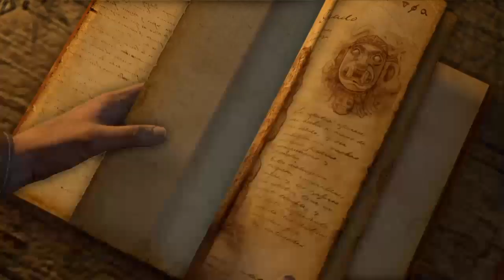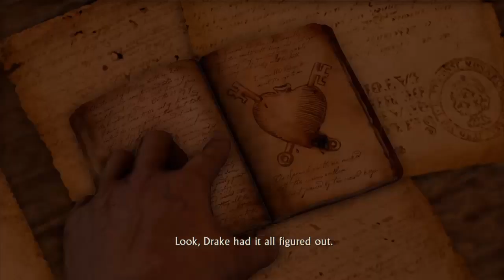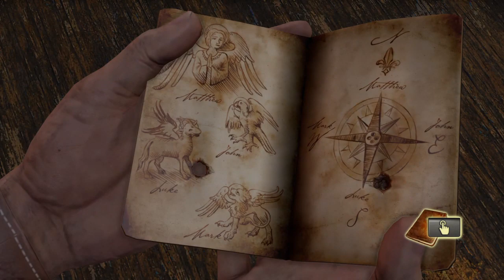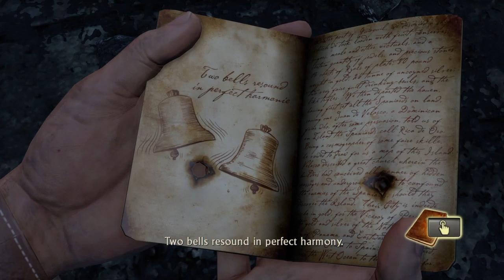Enough with the Jetski - Uncharted Twitch Let's Play Episode 3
Lucas jumps back into his promise of beating Uncharted on stream where we get a twist of a dead character coming back, some heavier armoured baddies and a possible supernatural monsters!